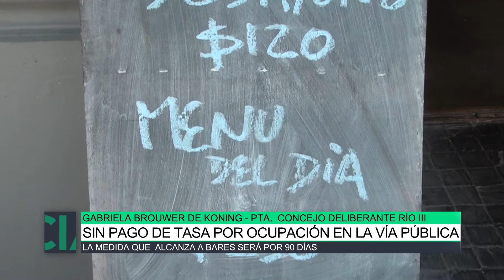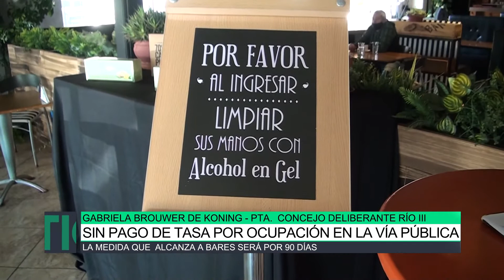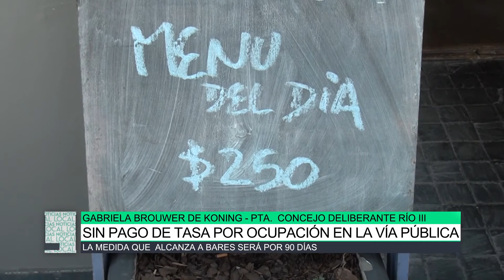Sin pago de tasa por ocupación en la vía pública, Gabriela Brouwer de Koning